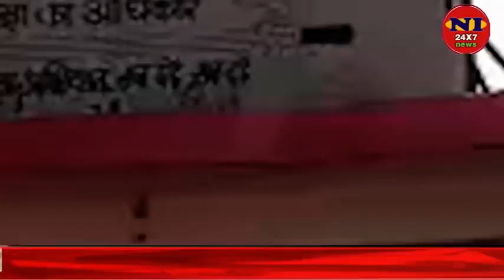शिवराज मामा की भांजी ऊपर अत्याचार की कहानी .....खिर जिम्मेदार कौन ....?